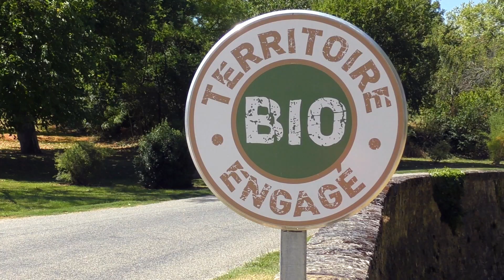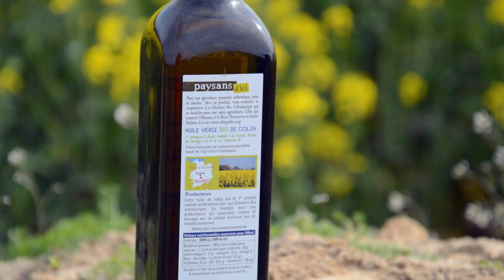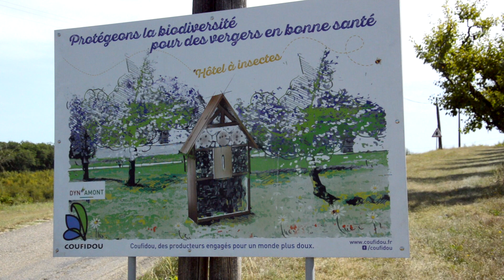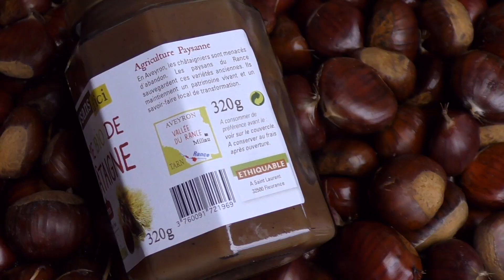Paysans d'ici - une démarche de commerce équitable exigeante pour les producteurs français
Lancée en 2011, la démarche de commerce équitable Paysans d’ici pour les producteurs français, s'inspire de l'expérience de la Scop Ethiquable avec les organisations de producteurs des pays du sud. Basée sur des critères exigeants, ses produits sont certifiés par le label BIO EQUITABLE EN FRANCE. En 2020, elle soutient les dynamiques de 14 organisations
de producteurs à travers une gamme de plus de 60 références présentes dans 4000 points de vente en grande distribution dans toute la France